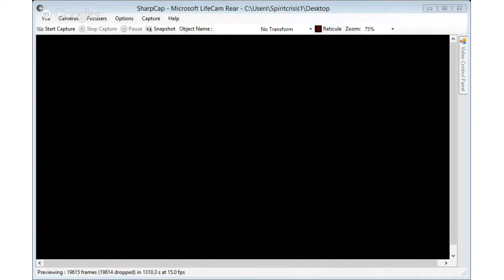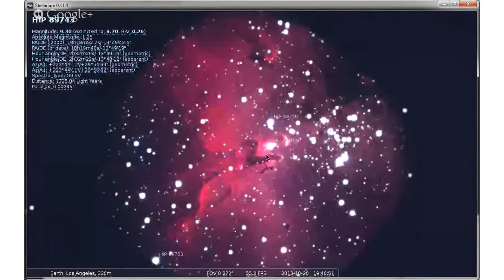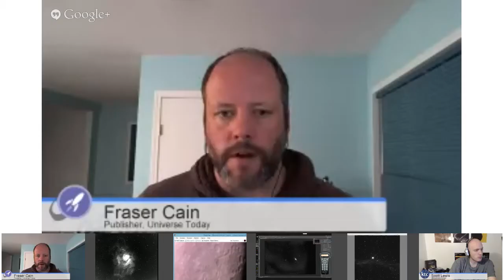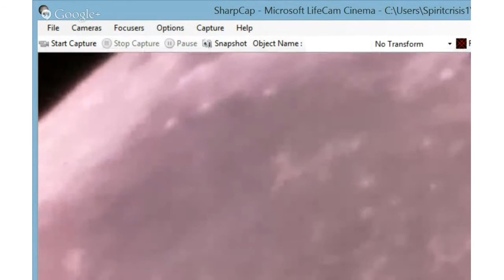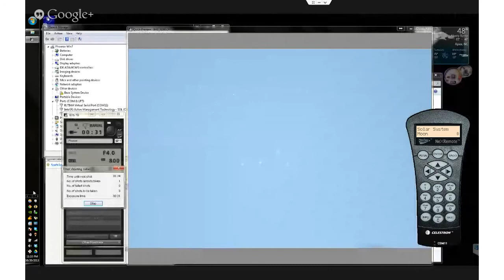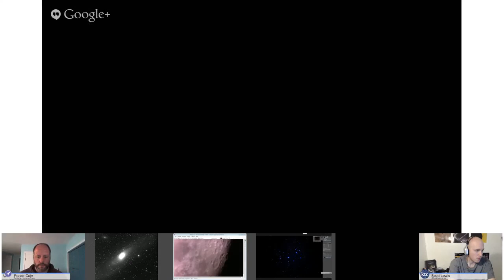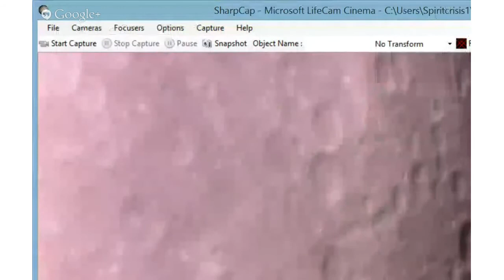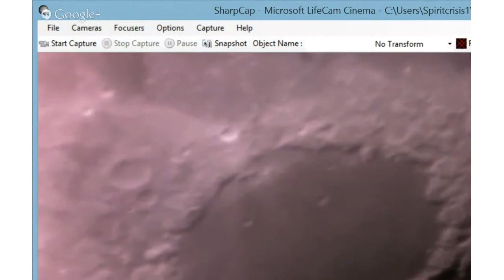Virtual Star Party October 20, 2013 - More Stupid Moon, M15 & Andromeda Galaxy!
Sunday's Virtual Star Party felt like a reunion, with Mike Phillips, Gary Gonella, and Roy Salisbury supplying images and Scott Lewis co-hosting. We were joined by newcomer James McGee streaming a beautiful view of the Moon -- when it wasn't blocked by his apartment tower.
The Moon was just past full, so it commanded attention, but we still got a beautiful view of some fainter nebulae, galaxies and star clusters.
Astronomers: Mike Phillips, Gary Gonella, Roy Salisbury, James McGee
Hosts: Fraser Cain, Scott Lewis
Objects: The Moon, Pac Man Nebula, Eagle Nebula, Swan Nebula, Lagoon Nebula, Andromeda Galaxy, M15 globular cluster, Dumbbell Nebula, Veil Nebula and more.
We hold the Virtual Star Party every Sunday night when it gets dark on the West Coast of North America. You can watch it live on Universe Today, on Google+, or from the Universe Today YouTube Channel.